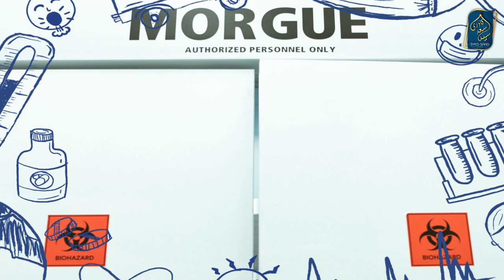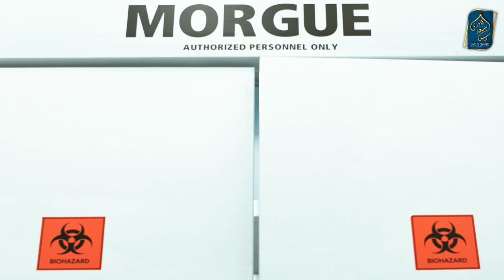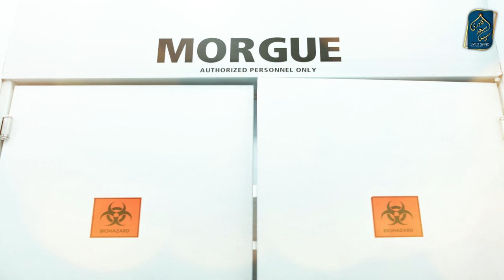Mayyat ko Sard khane mein Rakhna kaisa | Putting Dead body in Morgue or Cold Storage